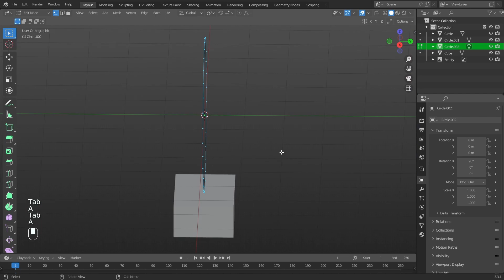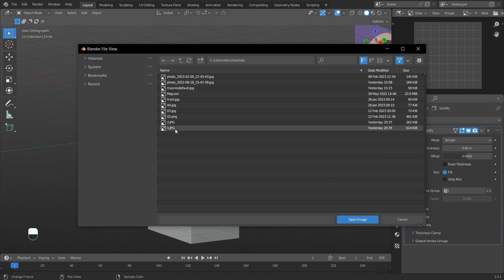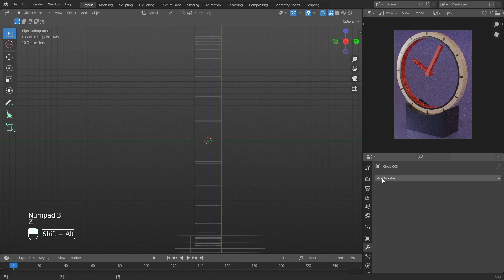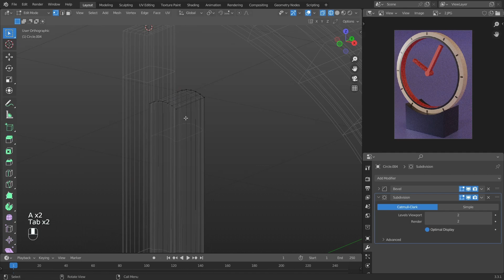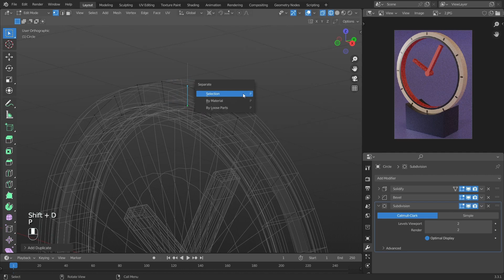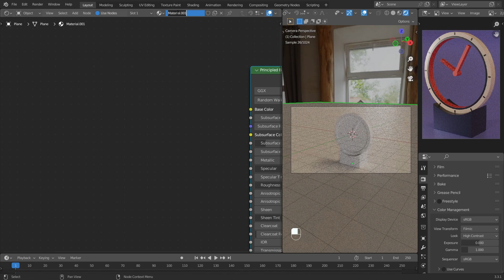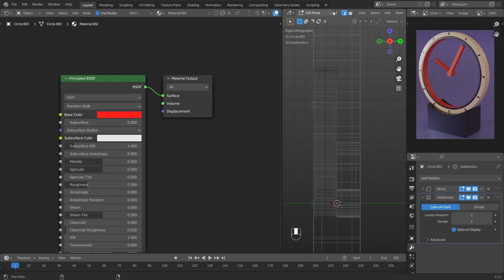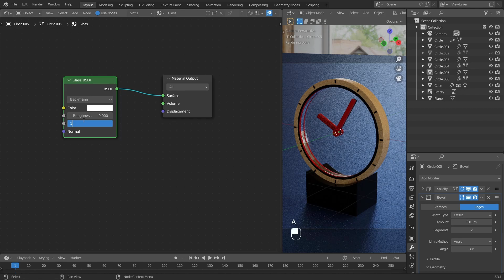3D Modeling of Hollow Clock in Blender | Timelapse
Hey!
This video is about 3d modeling of hollow clock in blender
Happy viewing